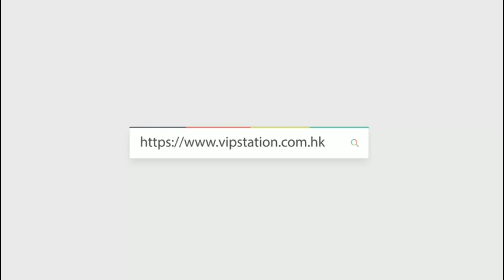AUDEMARS PIGUET / AP 愛彼 皇家橡樹離岸系列 26470SO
ProductInfoPage(HongKongShopTax-Free):
WeChat:vip95313218